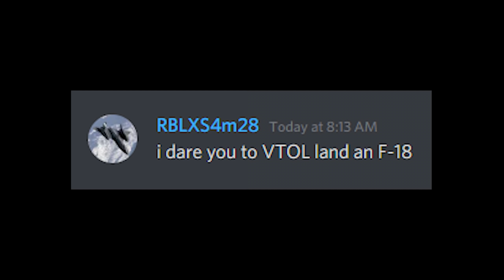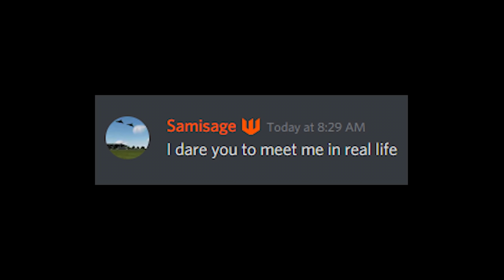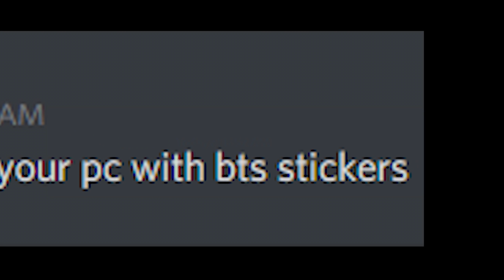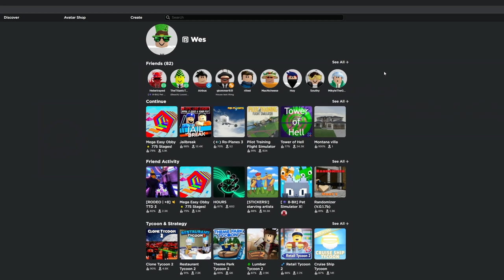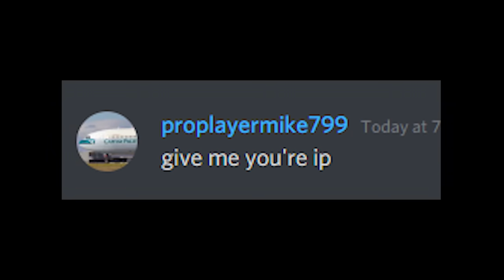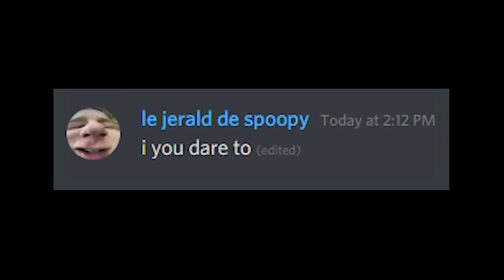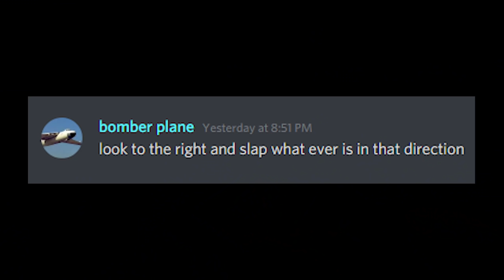DOING YOUR DARES (100,000 subs)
Recording/Encoding: OBS
Editing: Adobe Premiere Pro CC 2022
Thumbnails: Adobe Photoshop CC 2022